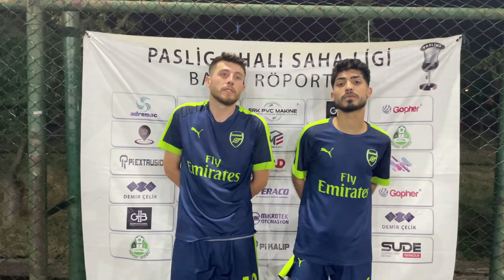ARSENAL FC PANAYIR FK Maç Sonu Ropörtajı